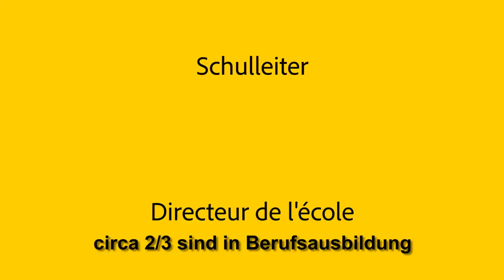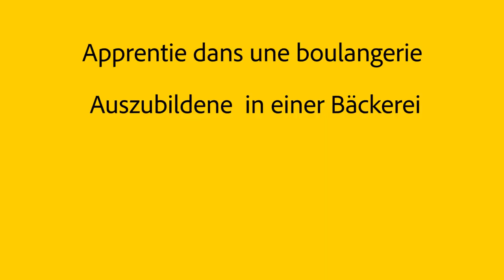Der Preisträger 2017 des Adenauer-De Gaulle-Preises - Deutsche Version